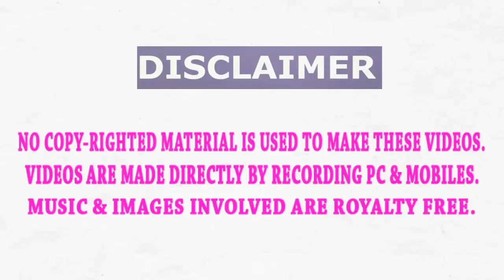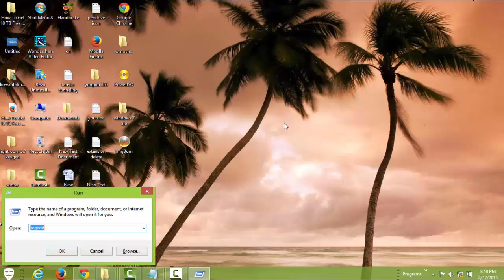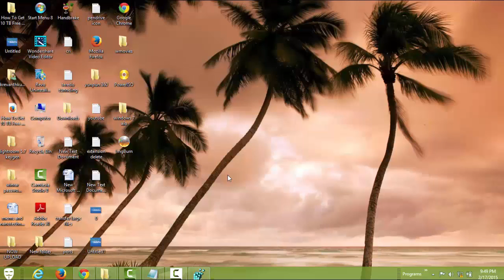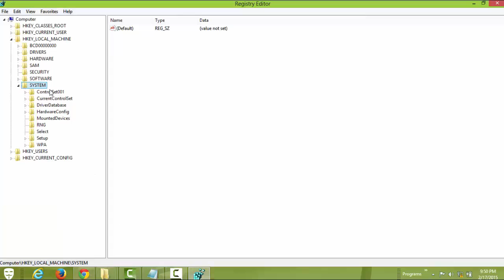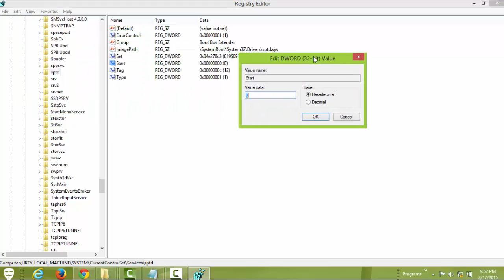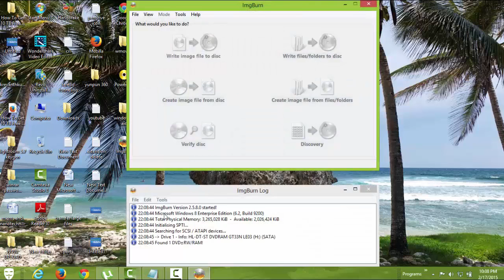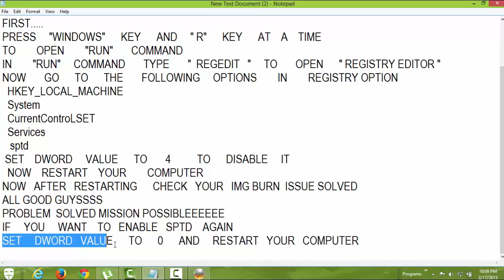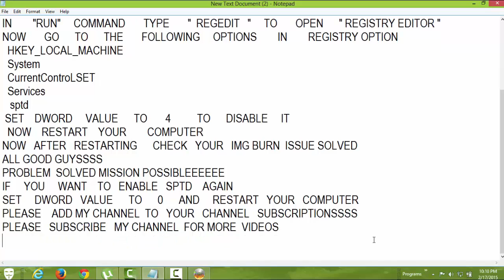Imgburn error solved step by step easy 2017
imgburn error.mp4